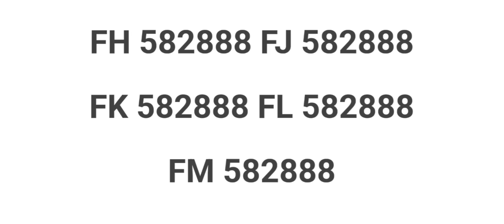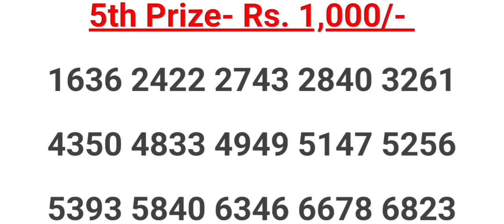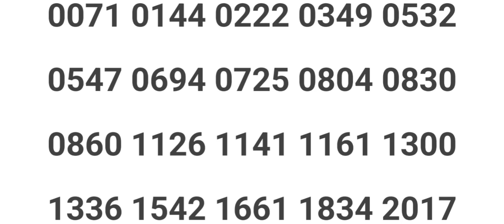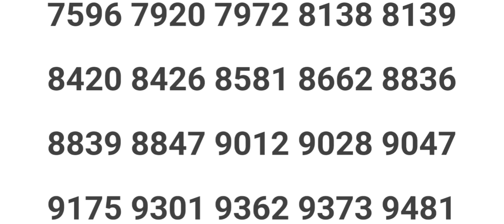KERALA LOTTERY FIFTY FIFTY FF-37 RESULT 15/02/2023